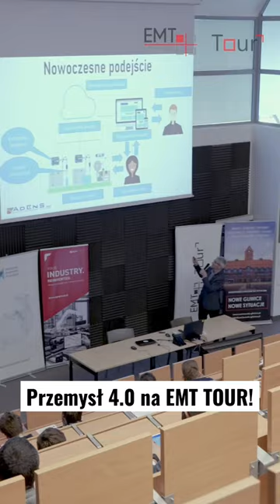Przemysł 4.0 🦾 w EMT-Systems! Tak to u nas wygląda! Ciekawie i profesjonalnie!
31 marca w siedzibie EMT-Systems w Gliwicach kilkudziesięciu specjalistów spotkało się by omówić techniki cyfrowej transformacji procesów i maszyn produkcyjnych Przemysłu 4.0.

Podczas wykładów w ramach cyklu EMT TOUR zaproszeni goście oraz trenerzy EMT-Systems przedstawili różne aspekty przemysłu przyszłości.

O wyzwaniach dotyczących transformacji cyfrowej i wsparciu jakiego udziela Centrum Przemysłu 4.0 Politechniki Śląskiej mówiła dr hab. inż. Anna Timofiejczuk, prof. PŚ.  Z kolei skuteczne metody diagnozowania stanu maszyn i procesów w fabryce 4.0 zaprezentował dr hab. inż. Marek Fidali.

Nie zabrakło prelekcji na temat roli automatyzacji i robotyzacji w transformacji cyfrowej przedsiębiorstw, którą wygłosił dr inż. Julian Malaka z Polskiej Platformy Przyszłości.

Uczestnicy warsztatów poznali praktyczne zastosowania technologii przyszłości w jednej z fabryk wiodącego producenta samochodów. – Nasze doświadczenia potwierdzają, że zbieranie i analiza danych produkcyjnych to istota Przemysłu 4.0 – powiedział Maciej Walczak z APA Group

Dr inż. Dominik Rabsztyn z EMT-Systems skupił się na sposobach transformacji cyfrowej w hydraulice a Jacek Kucharczyk z APA Group omówił architekturę i praktyczne zastosowania BigData w zakładach przemysłowych. Z kolei Marcin Podsiadły programista systemów sterowania i trener EMT-Systems opisał sposoby integracji rozwiązań IT w automatyce na podstawie swoich doświadczeń z zakładów przemysłowych w Polsce.

Partnerami wydarzeń związanych z przemysłem przyszłości są APA Group, Centrum Przemysłu 4.0 Politechniki Śląskiej oraz Platforma Przemysłu Przyszłości.

Kolejne bezpłatne warsztaty EMT TOUR na temat Przemysłu 4.0 odbędą się 14 kwietnia 2023 r. Szczegóły i zapisy – tutaj